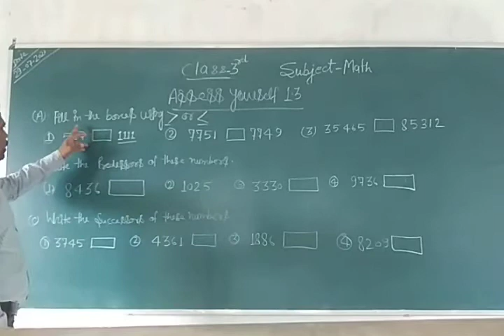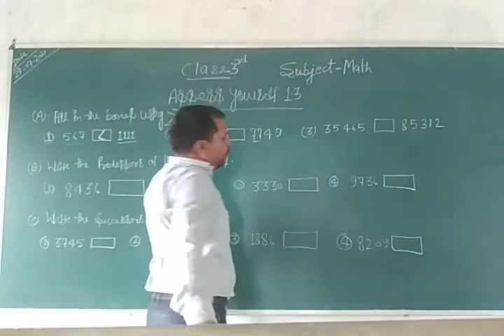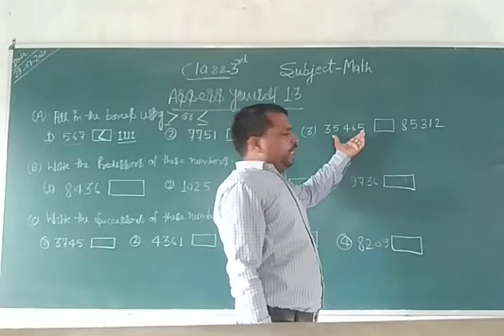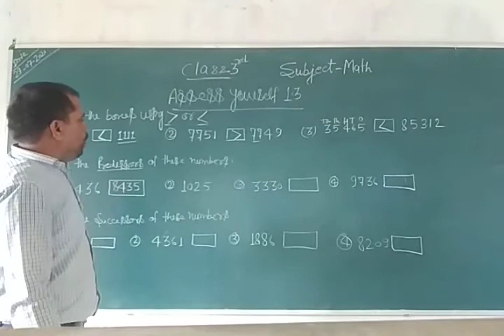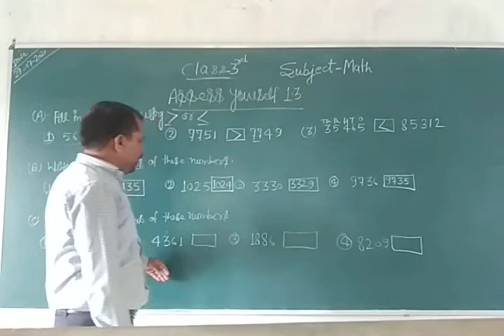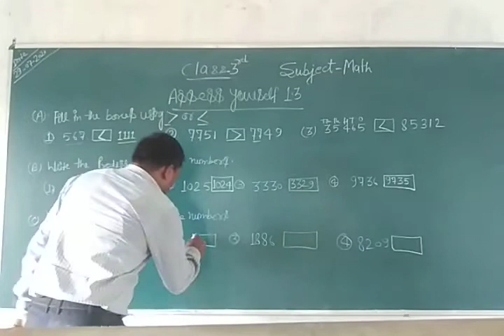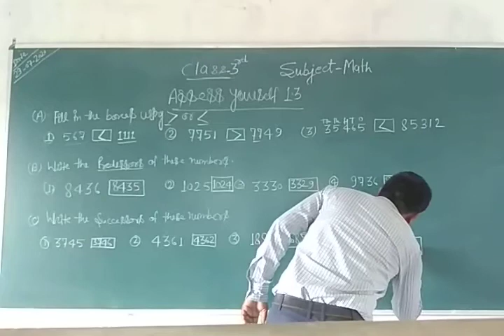Class 3rd Math 31 july